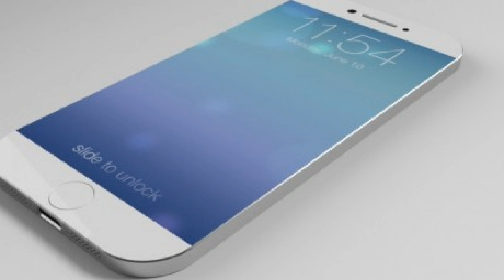IPHONE 6 !!! Ecran en Saphir !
100 j'aimes = 1 vidéo en forme :D

Merci :) !